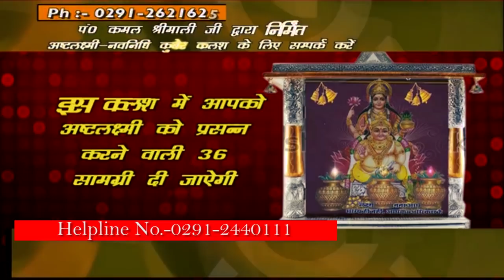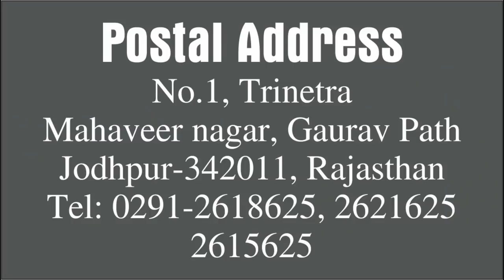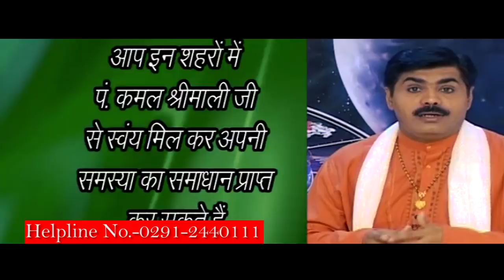Shukra Rashi Parivartan: 10 September Rashiphal l Venus Transition l Kamal Shrimali l 1/3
Shukra rashi ka ho raha hain pravesh Kanya rashi mein.
Venus transcends into Virgo on 10 September 2019.
Know what expert Astrologer Gurudev Kamal Shrimali has to say about the transition and how can it effect your daily life.

Note: we do not accept Whatsapp Calls.